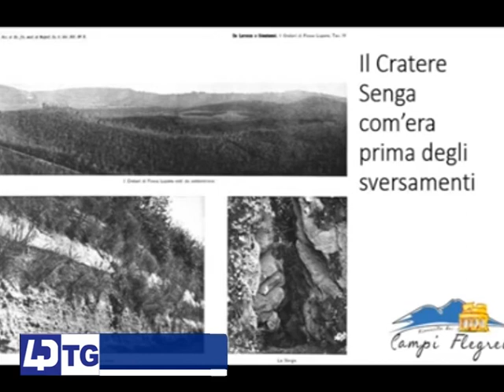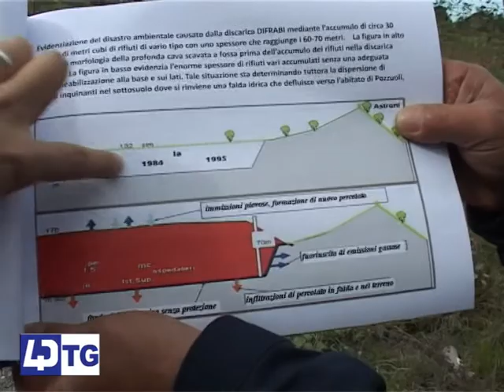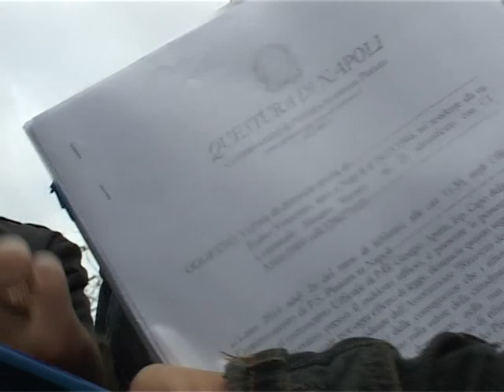AREA FLEGREA, CAVA SENGA SOPRALLUOGO DEI CINQUE STELLE